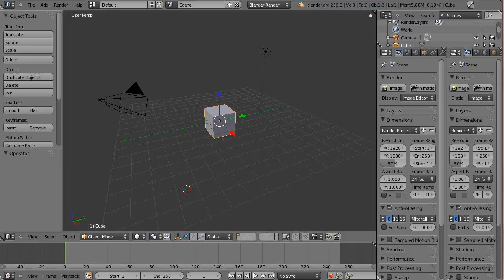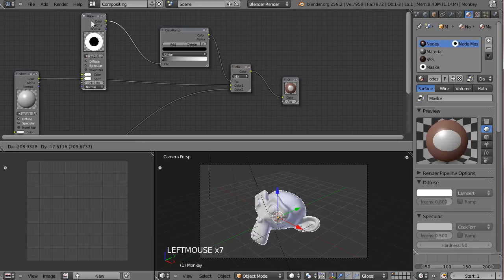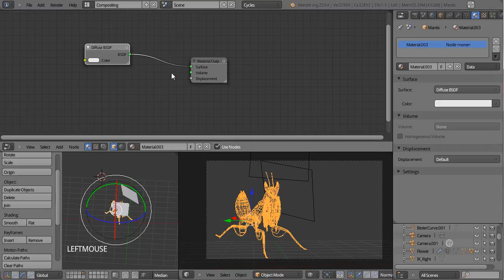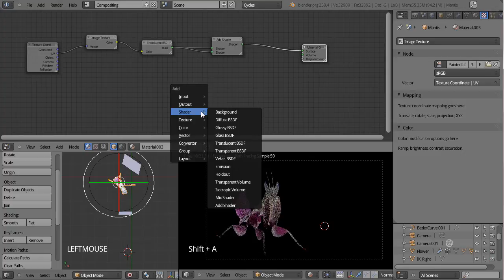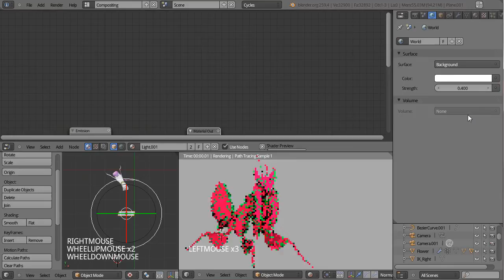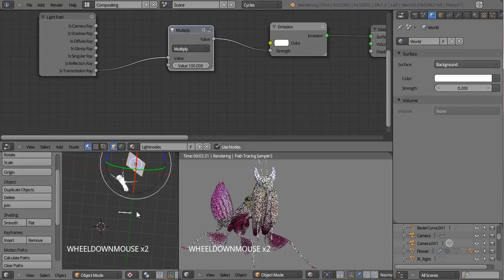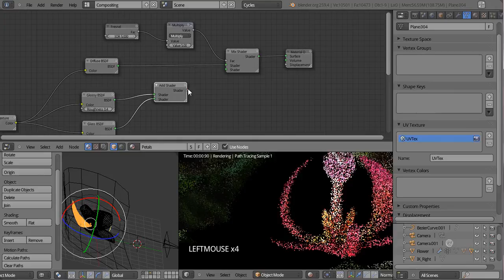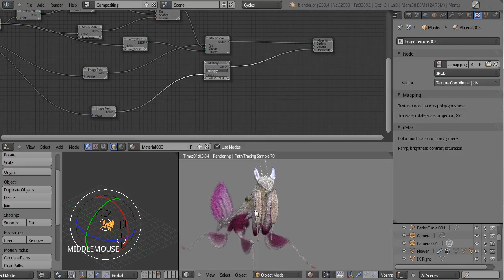Blender Mantis Tutorial I Cycles Materialien I Deutsch I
Zweiter Teil der BlenderDiplom Mantis-Serie. Es wird ein komplexes Material für die Gottesanbeterin in Cylces erstellt.
Autor: Frederik Steinmetz für BlenderDiplom.com